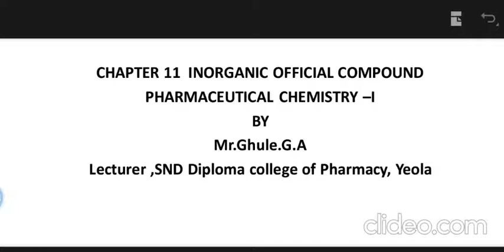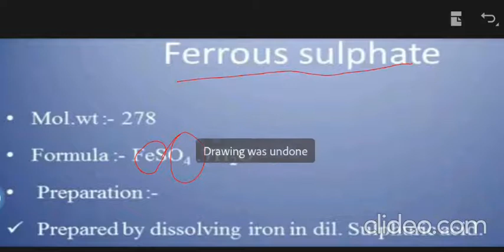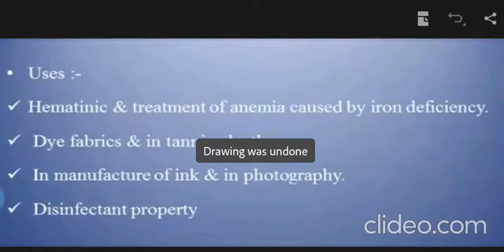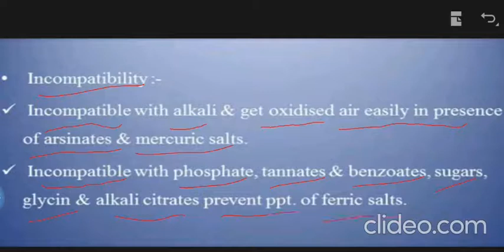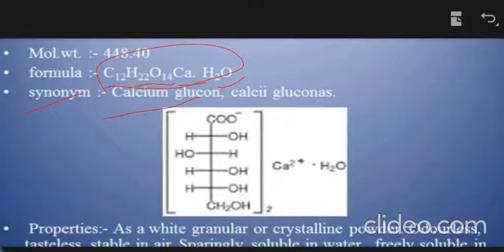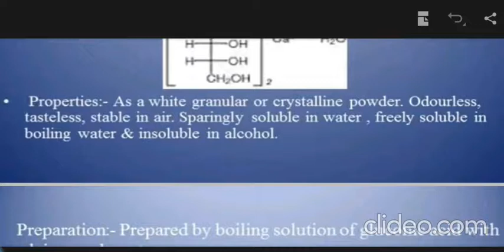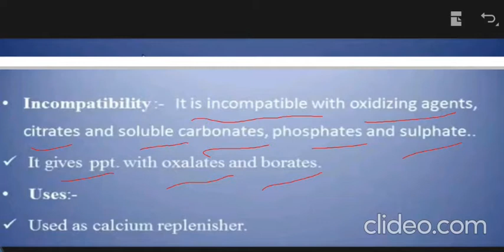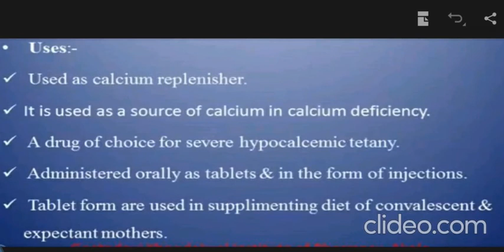Pharmaceutical Chemistry-l INORGANIC OFFICIAL COMPOUND Part-l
Mr.Ghule Ganesh.A
Lecturer,
SND Diploma College of pharmacy Babhulgaon, yeola, Dist.Nashik